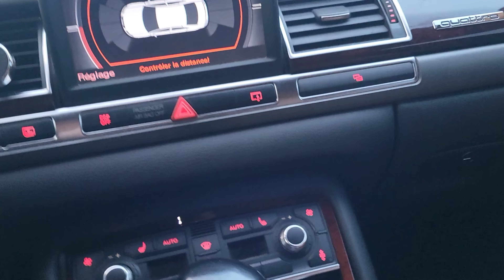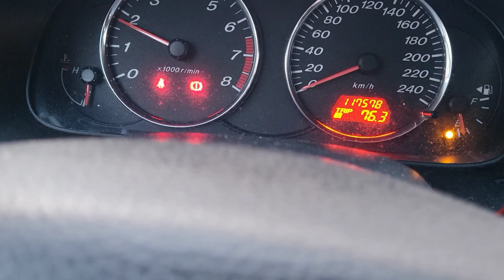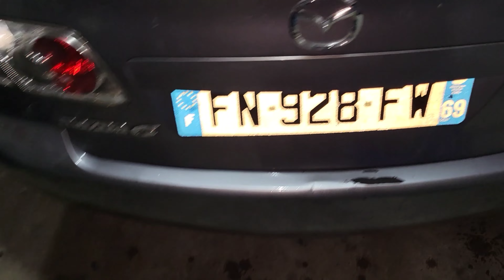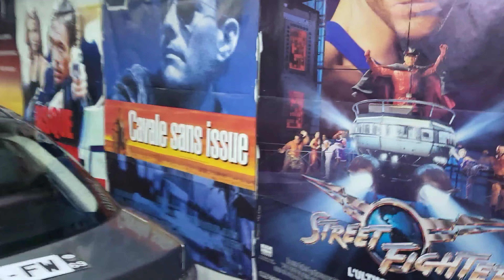2023 COMMENCE MAL 🥵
PARTAGER 🌍

Vous pouvez nous contacter pour 👇

- Partenariat 📦